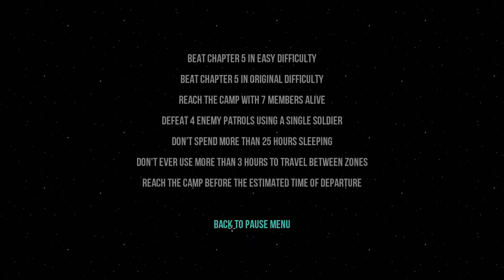iGRAmy z Gods Will Be Watching #4 | Pustynia (1/3)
Czołem ludziska!
Kontynuujemy przeprawę z Gods Will Be Watching - Rozdział 5. W tej misji zmierzymy się z pustynią na planecie Legin.

► 12:00 - pomiń wprowadzenie

Boska pjona za wszelki feedback - szery, lajki, suby i hejty!